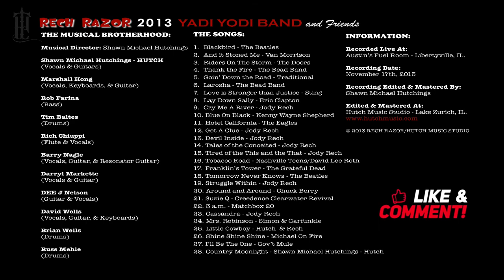HUTCH MINI CONCERTS - THE RECH RAZOR SERIES - Episode 5 - Featuring THE BEMHOS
RECH RAZOR BENEFIT CONCERT FOR JODY RECH

Filmed on November 17th, 2013 live at Austin’s Fuel Room in Libertyville. Almost seven years have passed since then and it seemed the right time to finally release the RECH RAZOR Benefit Concert to the public. Do to the shows length I decided to break it up into smaller segments that feature all the individual acts that performed.

Episode  5 - THE BEMHOS Featuring David & Brian Wells.

Set List:
0:00
1:00 FRANKLIN'S TOWER - The Grateful Dead
8:16 TOMORROW NEVER KNOWS - Lennon & McCartney
14:12 STRUGGLE WITHIN - Jody Rech (Original)
20:18 AROUND AND AROUND - Chuck Berry
24:25 SUZIE Q - Creedence Clearwater Revival

Hutch

Belief in an Idea - RECH RAZOR 2013

On an August afternoon in 2013, Jody Rech, a husband, father of two, dear friend, middle school teacher, and musician, was involved in a traumatic accident while out bicycling near his home in Wisconsin. For the next several uncertain weeks he spent slowly recovering at Froedtert Hospital in Milwaukee.

On a visit up to see him over Labor Day weekend that year, a simple idea was discussed between his wife, Conna and myself. This idea would later turn into what is now called, RECH RAZOR - A Fundraiser/Benefit for Jody Rech.

An idea is only a ‘thought’ until you whole heartedly believe in it. To believe in it, is to start out on the journey and see where it will take you.  One must strive, work hard, persevere, and sacrifice if one is to believe.  ‘No Man is an island’ - Most ideas can only truly be realized, created, and brought to life when others believe in them as well.

RECH RAZOR was a simple idea, a way for all of us to step up and help a family within our community in their time of adversity. In his thirty-plus years as an amazing guitarist, song-writer, and musician, Jody had touched many lives both on stage and off. It seemed only fitting to center the benefit around Jody’s original music & cover music that he loved to play.

RECH RAZOR Benefit Concert that celebrates Jody’s musical contributions to the community, was held on November 17th, 2013 at  Austin’s Fuel Room in Libertyville, Illinois.

Many family, friends, and past band members of Jody’s who admire and respect him all pulled together and created this fundraiser to him and his family with rehabilitation expenses.  So many people gave so abundantly and graciously to bring this event to life.I cannot thank everyone enough for believing in this idea and making it come to life!

Here’s to you all and to Jody!!!

***Once the sponsor account balance gets to $125, an announcement will be made and a concert will follow. All sponsors will have their names accredited in the episode.All Concerts will follow in which the donations were made. Sponsorships help me to continue to make quality concerts & all donations are greatly appreciated!